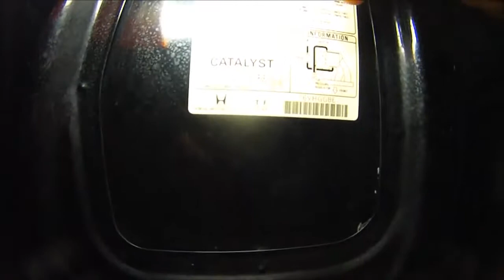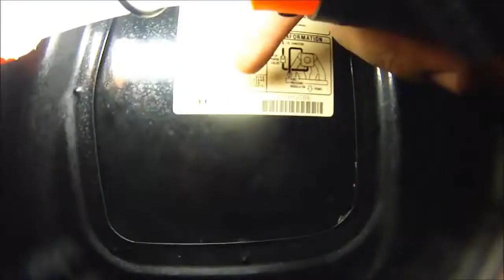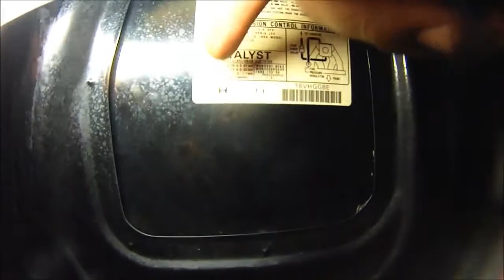EASY CIVIC ADJUSTING VALVES/ VALVE LASH (GAP) EXPLAINED. HOW TO ADJUST VALVES HONDA CIVIC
Automotive technician since 1991 I show and explain how to adjust the valve lash on a 1998 Honda Civic. This procedure will be the same for many other .

In this video I show how to adjust your valves to bring the lash measurements back into specification. This procedure will work with any Honda using a D16 .

Here is a video on how to adjust your valve lash on a 2005 Honda Civic with a 1.7L SOHC engine.